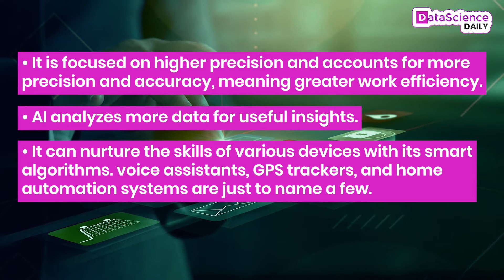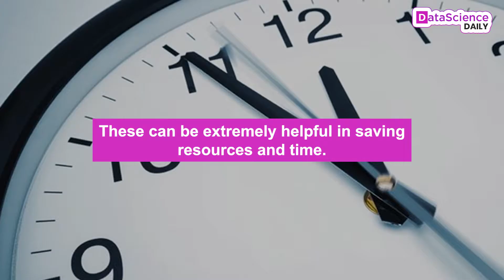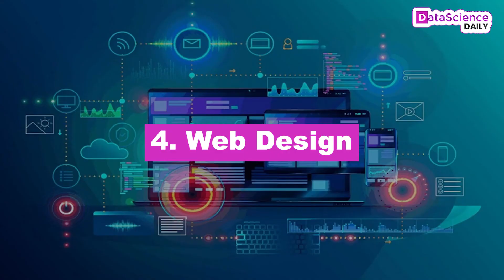How AI Is Shaping The Future Of Digital Marketing | Data Science Daily | Episode 14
Artificial Intelligence (AI) technology is now an enormous thing in digital marketing. All digital marketing operations are now affected by AI-powered tools. According to most digital marketers AI enhancing all the areas where predictive analysis, deciding & automation efforts are required. One common example of AI across the web is the use of chatbots to provide customer services to users.

 Some of the Applications of Artificial Intelligence in Digital Marketing:
*Generating Content
*Product Recommendation and Content Curation
*Use of AI Chatbots
*Web Design
*Predictive Analysis
*Digital Advertising
*Online Searches
*Email Marketing

Well, now you know how data science is impacting our lives through Digital Marketing.